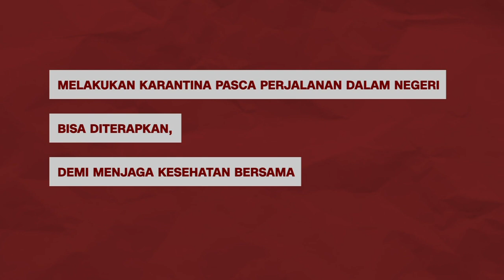TETAP WASPADA PASCA MELAKUKAN PERJALANAN DARI LUAR KOTA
Menjaga protokol kesehatan wajib dijalankan dalam melakukan setiap kegiatan, baik untuk bekerja maupun liburan. Meski tak ada kewajiban melakukan karantina selama lima hari pasca perjalanan domestic, namun tak ada salahnya memastikan kesehatan dengan melakukan swab PCR atau antigen. Atau melakukan karantina mandiri di rumah, atau setidaknya membatasi interaksi selama lima hari.